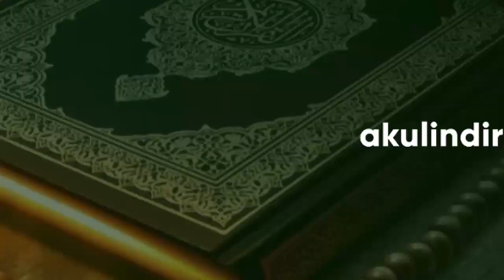FINALLY SEGIRINYA'S BITTER TRUTH ABOUT HIS SICKNESS REVILED BY HIS CLOSER FREIND A ONE -BANGOONZA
UGANDA BYOGERE//KAKALAAMU